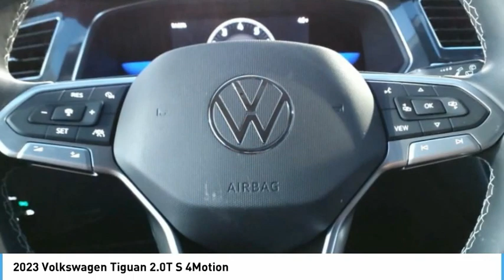2023 Volkswagen Tiguan 2.0T S 4Motion NewNew or Used 11247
2023 Volkswagen Tiguan 2.0T S 4Motion

This Vehicle is a 2023 Tiguan 2.0T S 4Motion, with an exterior color of Pyrite Silver and an interior color of Black Clot. It has all wheel drive, a 2.0 Liter engine, and 4 Cylinder engine with Turbocharged capabilities. It has been driven for 3 miles and comes with a host of features such as Touch Screen Display, Bluetooth audio connection, Blind Spot Sensor, Hill Start Assist, Drivetrain and Apple Carplay ready and Bluetooth Phone Connectivity. This Vehicle is an excellent choice for those looking for a reliable and modern motorcar.